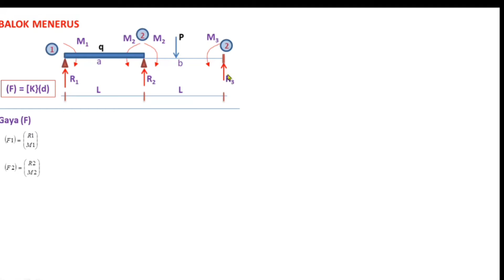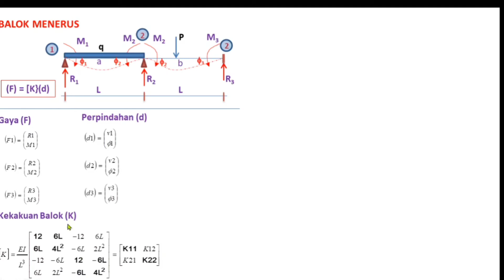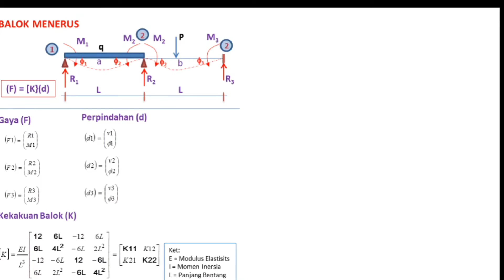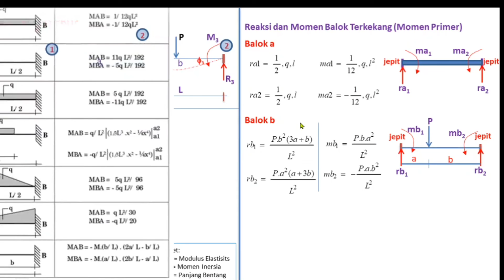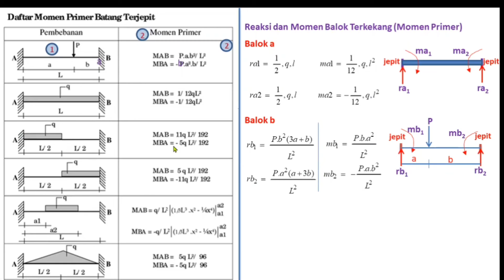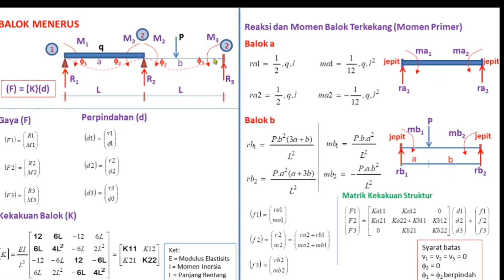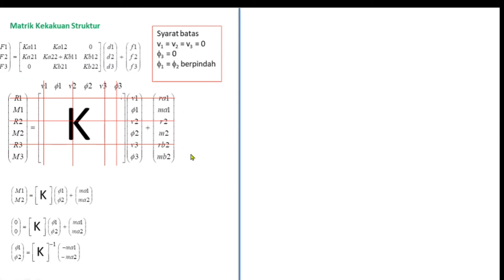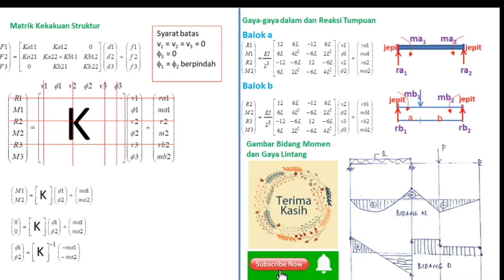Part 10 Continous Beam dengan Metode Matrik (Analisa Struktur Matrik untuk Balok Menerus)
Balok Menerus dengan Metode Matrik, Langkaj-langkah penyelesaian balok menerus dengan metode matrik. Banyak metode yang bisa digunakan dalam perhitungan balok menerus salah satunya dengan metode matrik ini. Dalam video ini dijelaskan secara mendetail sehingga teman-teman dapat mengaplikasikannya pada kasus-kasus yang berbeda pada balok lainnya.